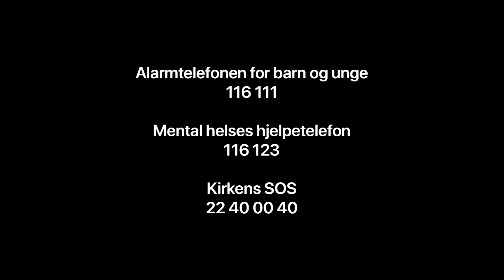Psykologtimen 3: KORONA – den nye kvardagen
Med stengde skular og barnehagar og avlyste aktivitetar og arrangement overalt, er kvardagen brått blitt annleis: Tettare familieliv for nokre, meir einsemd for andre.

Frå eit stengt Ulstein bibliotek deler kommunepsykolog Tomas Myklebust og sokneprest Margit Lovise Holte tankar om situasjonen vi står i.

- Korleis handterer vi dei dramatiske nyheitene?
- Kva med uroa for liv, helse og arbeidsplassar?
- Kva gjer vi når dei vanlege rutinane fell bort?
- Kva skjer i familiane, og korleis er det å leve åleine denne tida?
- Kva gjer vi viss det røyner på i den nye kvardagen?
- Kven vender vi oss til om konflikter, rus eller vald?
- Korleis kan vi vise omsorg for dei vi ikkje kan vere saman med?

Dette er noko av det kommunepsykologen og soknepresten samtalar om.

Psykologtimen er normalt ein serie opne arrangement på Ulstein bibliotek.